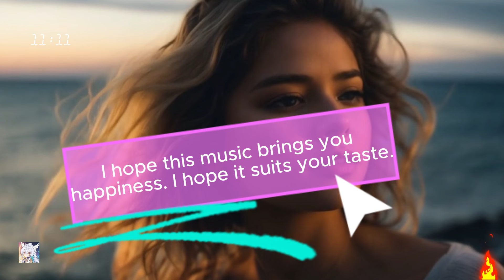A Stop (Remix) - Chill Hop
Thank you for visiting. Have a nice day.
It's not enough to satisfy everyone who came, but I'll do my best.